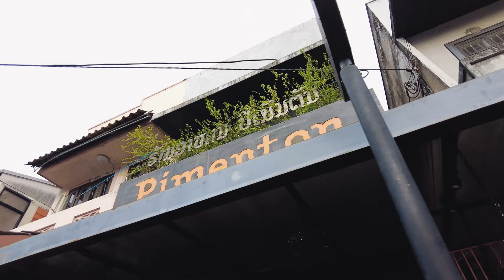[4K] Walking Downtown Vientiane | Laos Walking Tour | Travel Laos | WALK A LAOS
Today's video, I'll take you for a relaxing walk from Ho Kang Temple on Fa Ngum Road passing Wat Mixay, Wat Ong Teu to Wat Inpeng intersection on  Samsenthai Road.

0:00 Highlight
0:29 Ho Kang Temple
01:22 V Hotel Vientiane
02:30 Douang Deuane Hotel
02:55 Mixay Bike Rental Service
05:55 Mixok Inn Hotel
08:58 Wat Ong Teu
08:30 French Institute Laos (Institut Français)
09:20 Vietcombank Laos
11:53 1m hotel 1米客栈

Hello / Sabaidee

I'm Vonh, a Lao man who loves traveling and basically walking alone with a camera.
Initially, I created this channel to provide virtual walking tours for those who could not travel to Laos due to the COVID-19 pandemic.

Now it has become my new goal of documenting and sharing places and everyday life in Laos with the hope that it could be an online travel guide, partially supporting the Laos travel.

I am keeping the videos as real as possible without fancy editing, music and commentary to let you experience Laos as it is.

Or reach out at the email below.
WALK A LAOS
Walk like a local exploring places and everyday life in Laos
Laos travel guide | Laos walking tour | Travel Laos 2022